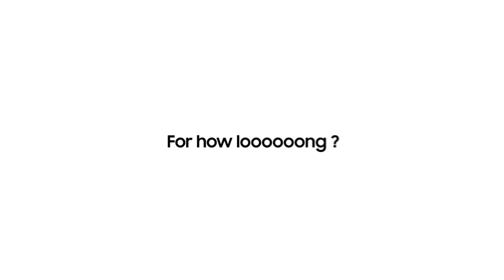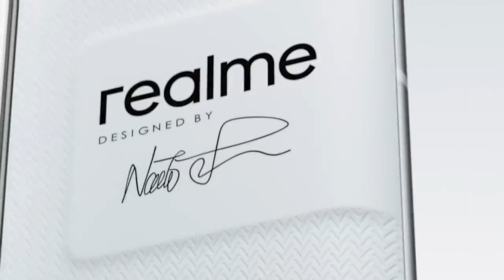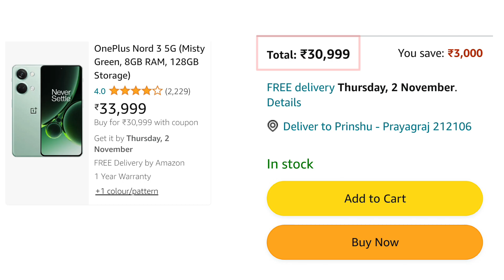Top 5 Best Smartphones Under 30000 | October 2023 !!!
iQOO Neo 7 Pro
OnePlus Nord 3

~Baaki Ke Phone Flipkart Pe Milega Dost~